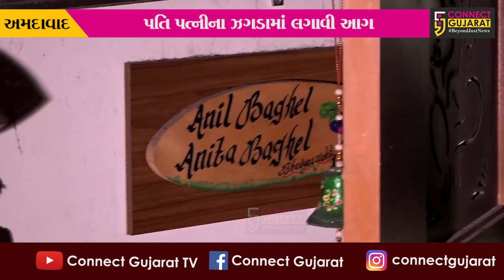અમદાવાદ: ગોદરેજ ગાર્ડન સિટીમાં ઘરકંકાસમાં પતિએ પત્નીની હત્યા કરી! મકાનમાં આગ પણ ચાંપી દીધી ?